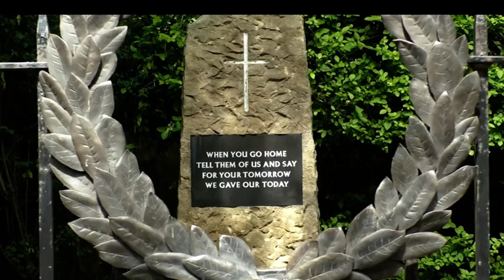Veterans gather in York to remember those fallen in WW2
Veterans gathered in York to remember those who gave their lives in one of the most important battles of the Second World War.

Veterans, family members and the Lord Mayor paid their respects to the soldiers who died over 70 years ago.